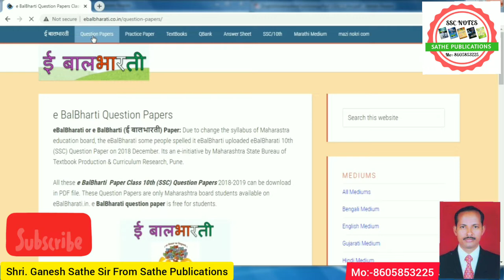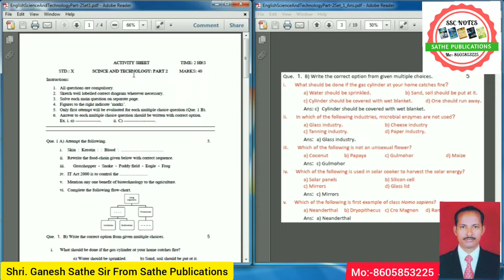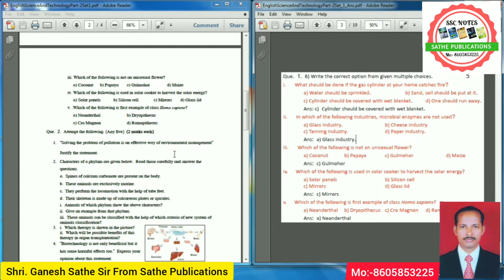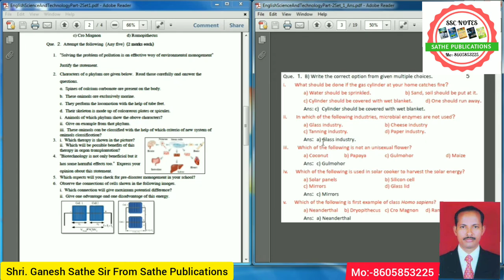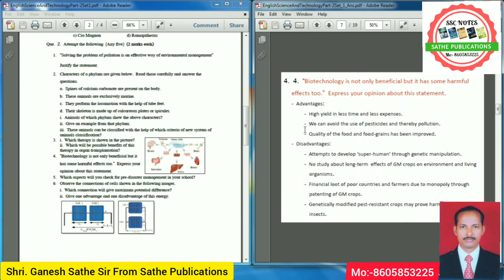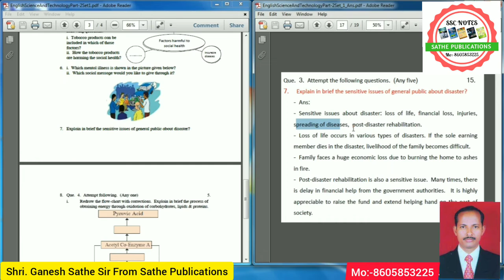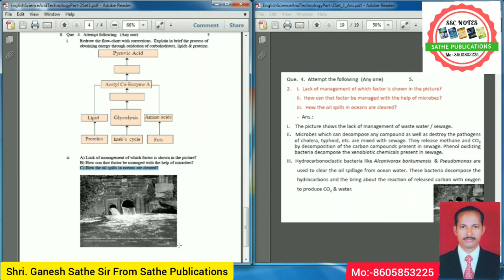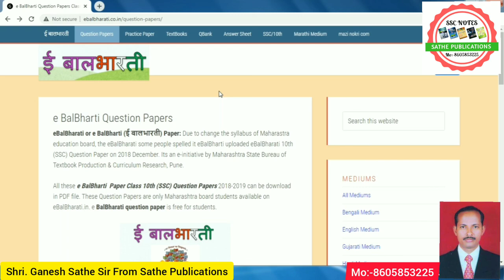Board 10th # Activity sheet writing skills of Science-2 Sathe Publications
10th std students learn to write Science-2 activity answer sheet writing skill from Sathe Publications.